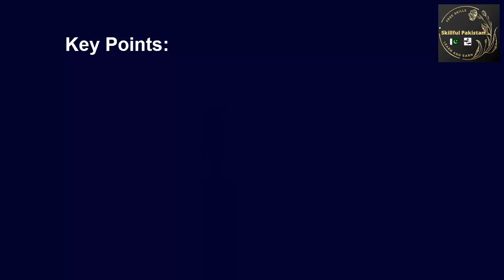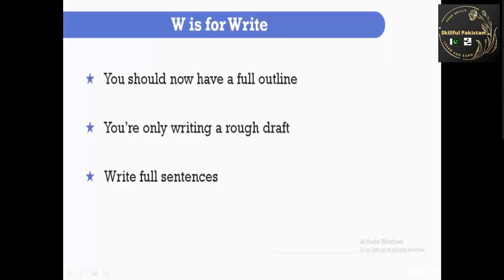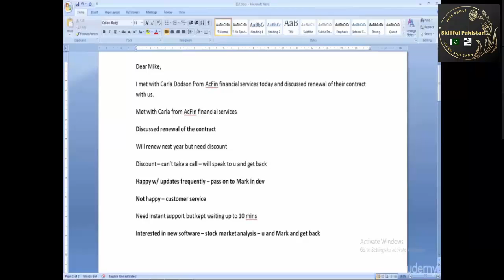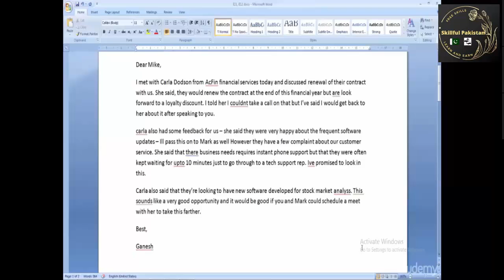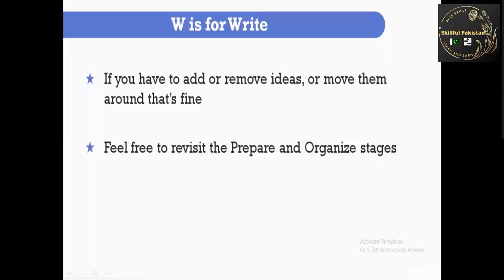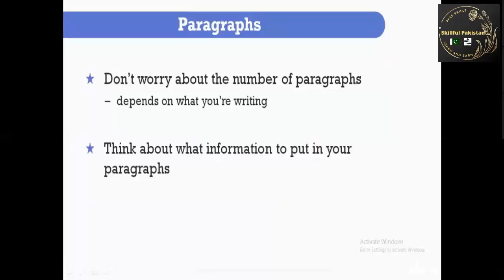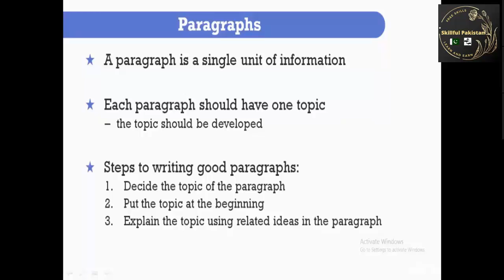#7 Content Writing Course In Urdu || W is for write Creative Content Writing||Skillful Pakistan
Skillful Pakistan

Creative Content Writing Course
overview of fiverr
Freelancing skills
content writing